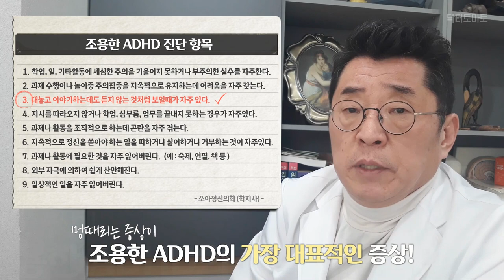조용한 ADHD 성인ADHD 자가진단법 : 가장 핵심적인 증상은?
조용한 ADHD 성인 ADHD 햇갈리지 않고 정확한 자가진단법은 무엇일까요?
조용한 ADHD 증상 성인 ADHD 증상 만들어내는 가장 핵심 증상은 무엇일까요?

▶ i-tomato
*skyfe : itomato

안녕하세요 닥터 토마토입니다.
이번 강의부터 '조용한 ADHD 강의 시리즈' 시작!
조용한 ADHD & 성인 ADHD 헷갈리지 않는 정확한 자가진단법
부제 : 조용한 ADHD & 성인 ADHD 만드는 가장 핵심 증세는 무엇인가?
닥터토마토가 조용한 ADHD & 성인 ADHD 같이 다루는 이유는?
성인 ADHD 유형 대부분이 조용한 ADHD 이기 때문!
조용한 ADHD = 정식 병명이 아님
조금 더 정확한 병명을 표현해본다면?
주의력결핍 우세형 ADHD 또는 ADD 주의력결핍장애
우리가 흔히 알고있는 ADHD는? 과잉행동, 충동적 행동이 동반됨
그러나 조용한 ADHD는?
과잉행동, 충동적 행동없이 겉으로 굉장히 차분, 조용. 실제로는 집중력을 유지못함
따라서 조용한 ADHD 라고 표현하는 것!
자신 또는 자녀가 조용한 ADHD 증상이 의심이 되는 분들은?
인터넷에서도 많이 공개가 되어 있는 자가진단법!
닥터토마토가 올려드리는 항목들을 차분히 읽어보세요!
조용한 ADHD 9가지 진단 항목
9가지 항목 중 6가지 이상 해당 = 조용한 ADHD 진단
진단 후 6개 이상인 경우 치료가 필요하다!
그러나 이 항목들은 굉장히 주관적이기 때문에
이 항목에 해당하는지? 아닌지? 이 항목이 무엇을 의미하는지?
실제 임상경험이 많은 의사가 아니라면 굉장히 알기 어렵다!
9가지 항목 중 자가진단 또는 자녀진단 시 핵심적으로 봐야 할 항목은 3번!
세번째 : 대놓고 이야기하는데도 듣지 않는 것처럼 보일 때가 자주 있다
이 항목을 가장 감각적으로 표현한다면?
사람이 이야기를 하고 있는데, 아이가 혼자 멍때리며 집중못하고 있는 것
내가 이야기를 하고 있는데 멍 때리면서 내 이야기 속으로 들어오지 않는 것
이것이 조용한 ADHD의 가장 대표적인 증상!
이 9가지 항목들을 관통하고 있는 것들은
아이/성인이 어떤 상황에 집중하지 못한 채 혼자 멍때리고 있는 것!
그래서 문제 또는 실수가 발생하게 됨
조용한 ADHD 예)
아동 ADHD : 공부는 열심히 하는 것 같은데 성적이 안 나온다.
성인 ADHD도 : 일은 열심히 하는 것 같다.
결코 게을리하지 않고 일을 붙잡고 있는데 제때 일을 맞추지 못함
이것도 매우 간단하다!
실제로 공부를 안 하고 있는 것!
실제로 일을 안 하고 있는 것!
공부나 책은 붙잡고 멍때리고 있는 것!
어른인데 펜은 잡고, 컴퓨터를 보고, 멍때리고 있는 것!
또는 대화 중에 한 질문에 거꾸로 방금 한 질문을 되묻는 경우가 반복됨
아이들은 이런 경우가 많음
성인같은 경우는 일을 지시하거나 업무에 대한 토론 중
굉장히 단순한 이야기임에도 쫓아오지 못하고 혼자 헤매는 경우가 많음
대화 중 멍때리기 때문에, 그 대화에 쫓아오지 못하기 때문에 나타나는 현상
학업, 일, 대화 중 실수가 반복되고 있다면 조용한 ADHD일 가능성이 매우 높음
즉, 앞에서 나열했던 9가지 항목들을 관통하고 있는 것들은
그 상황에 집중하지 못한 채 혼자 멍때리기 때문에 만들어지는 실수, 문제
이것이 조용한 ADHD의 가장 핵심 증세
'멍때림'으로 일상적인 실수, 학업부진이 반복된다면 조용한 ADHD 의심해봐도 됨
오늘 강의는 여기서 마무리.
다음 시간에 '조용한 ADHD 치료방법'
그 다음 시간에 '진단명을 어떻게 이해해야 될까?' 에 대해 말씀드릴 예정